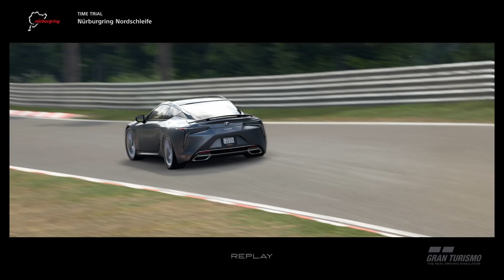Gran Turismo Sport® PS4 Pro, What I see! LC500 '17 C-Lyte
742hp - 3,436lbs. Stage5 Tyres: R/S
Please look for - What you see! LC500 '17 C-Lyte - to get the inside scoop.
Sorry for poor driving.